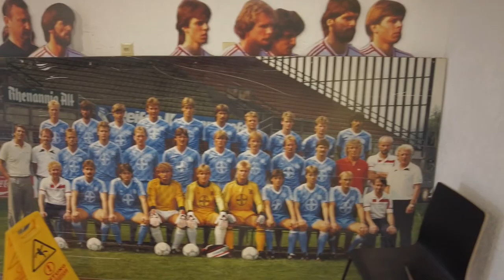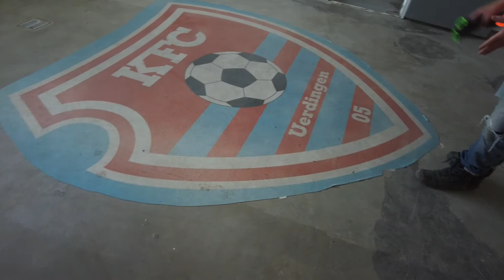Besuch vom Kredo-Magazin auf der Baustelle | Grotenburg-Supporters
Unser Supporter Rolf führt euch und Peter vom Kredo-Magazin über die Baustelle.
Demnächst folgen weitere Videos von der Baustelle, folgt dazu dem Kredo-Magazin und uns auf folgenden Kanälen um kein Video zu verpassen: